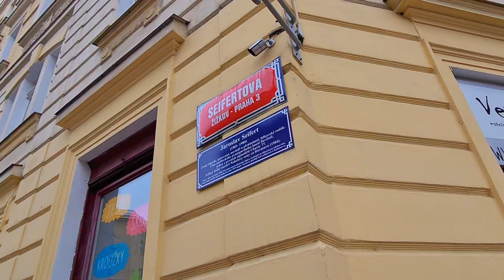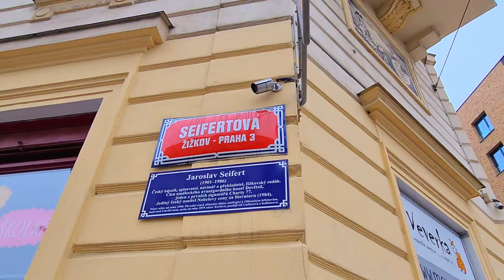Prague streets (Seifertova Street). Walking tour of Prague, Czech Republic.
🌿 Thank you for taking the walk with me!
Video Timeline Links🔽
03:21 Náměstí Radost
04:20 Viktoria Žižkov /Tram, bus stop
09:20 Sladkovského náměstí
10:30 Church of Saint Procopius, Žižkov
12:20 Lipanská/ Tram stop
14:30 Stuha - pocta Jaroslavu Seifertovi
Seifertova Street in Prague is one of the important streets of Žižkov. Its length is about 1.1 km. The current name of the street is given in honor of the poet Jaroslav Seifert, a native of Žižkov and winner of the 1984 Nobel Prize in Literature.

👇SUGGESTED VIDEOS 👀

✅Prague streets (Anděl). Walking tour of Prague, Czech Republic.
Prague, the capital of the Czech Republic, is considered the most beautiful city in Europe. A city of charming, fabulous architecture, famous Czech beer, cozy restaurants and cafes, along the picturesque streets of which you can wander for hours. The spirit of romance, the feeling of a fairy tale and adventure is incredibly strong in beautiful Prague.